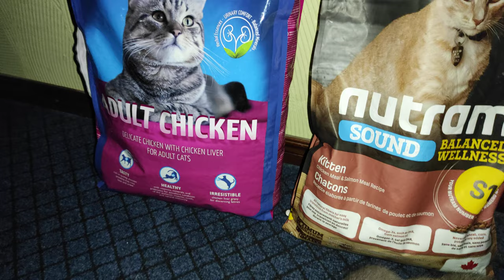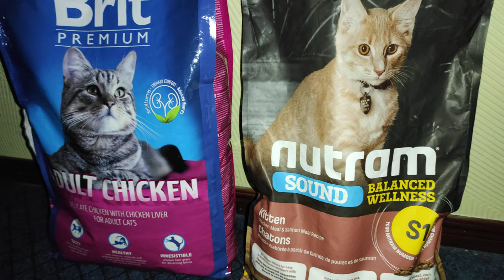Корм для кошек в Шиншилке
Приобрести можно по ссылкам